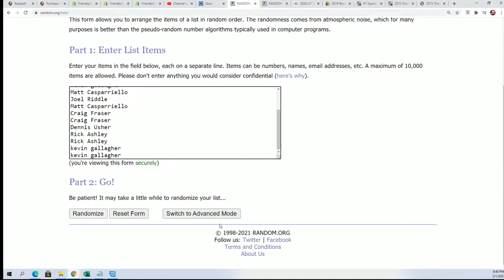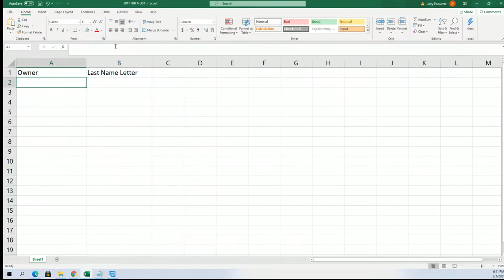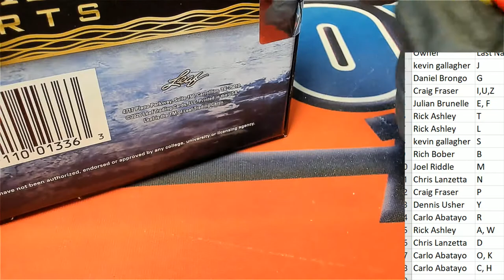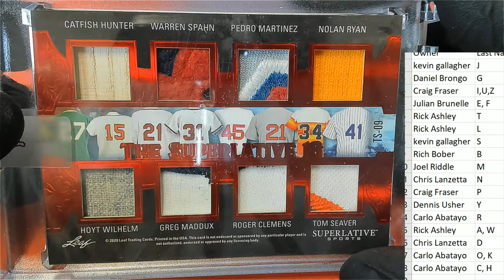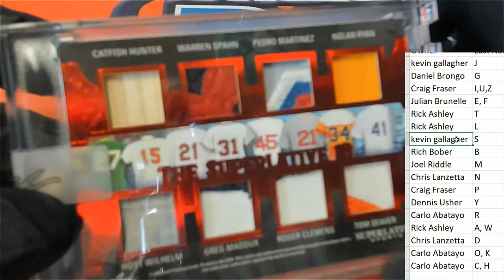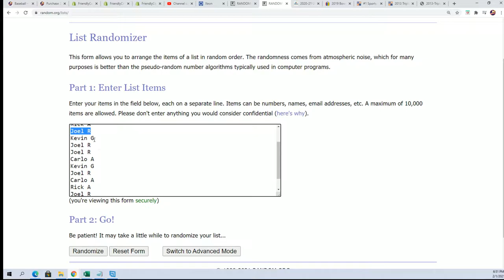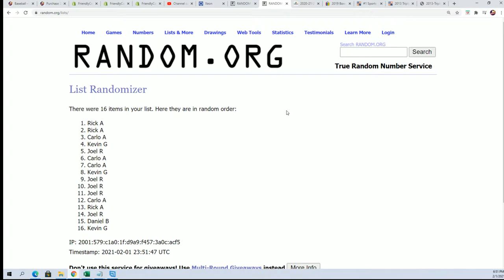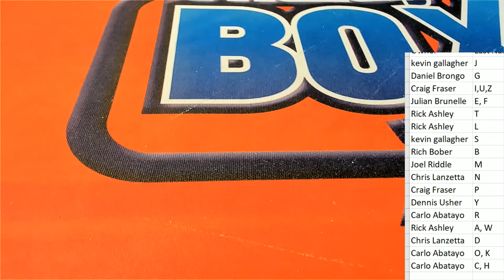2020 Leaf Superlative Sports ID 20SUPERLATIVE732